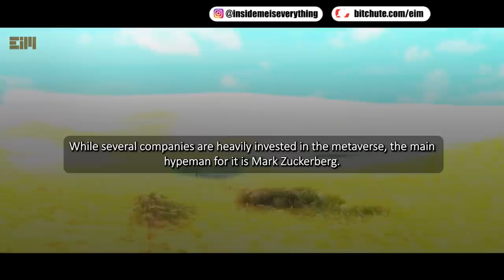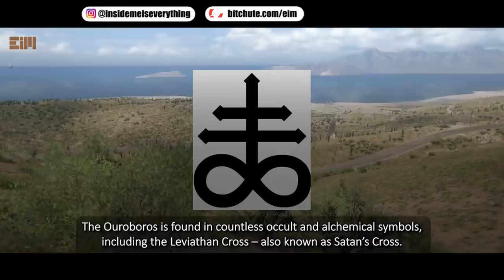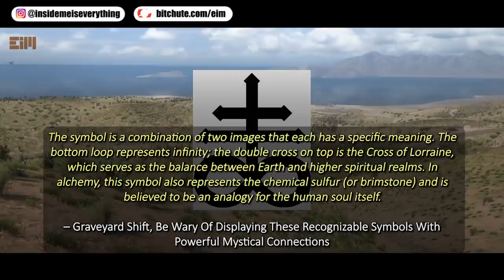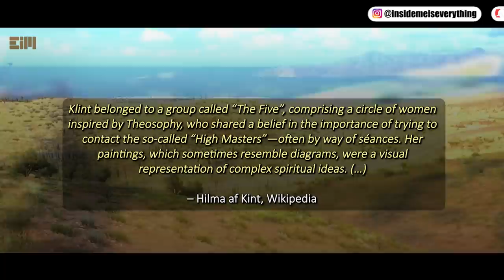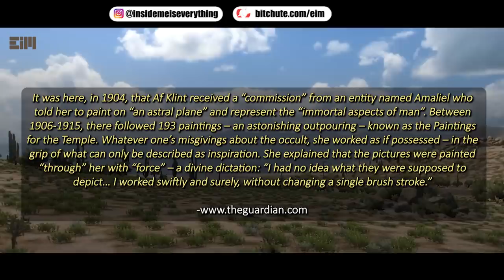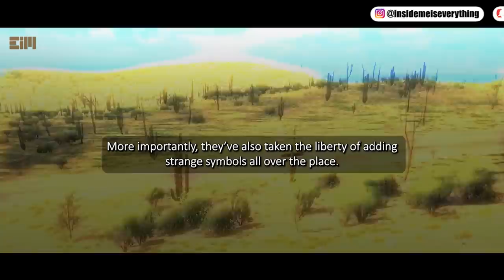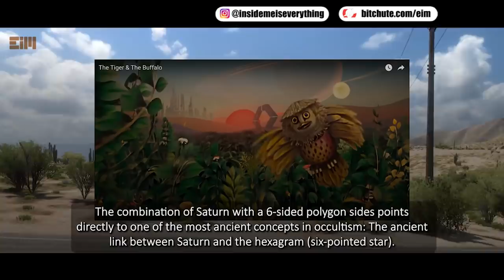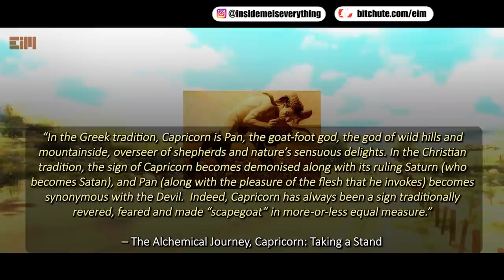WATCH CLOSELY… BEFORE IT’S TOO LATE